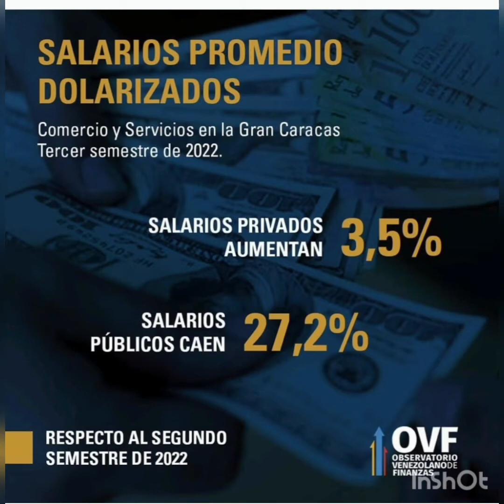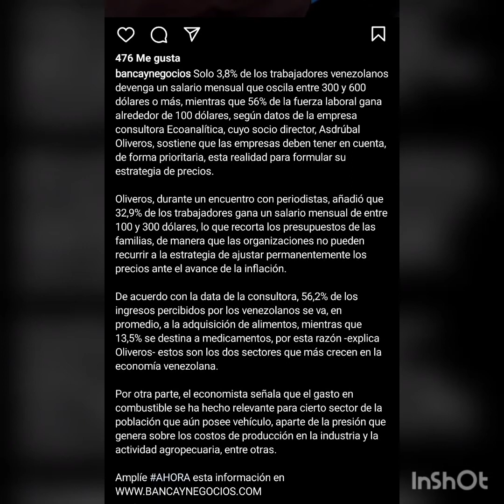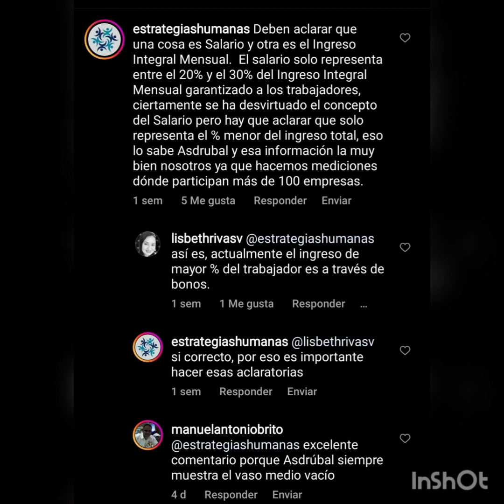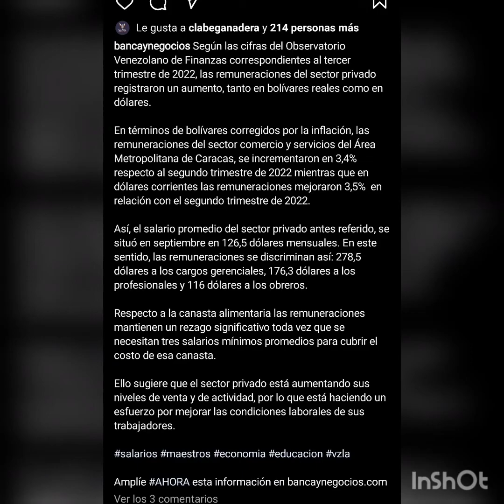La realidad del salario integral en Venezuela 3er trimestre #2022